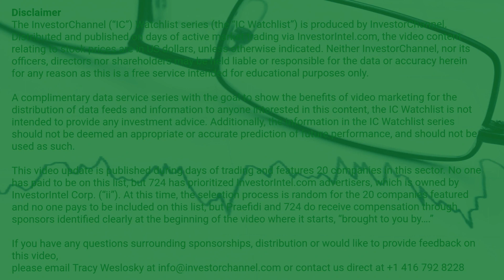InvestorChannel's Gold Watchlist Update for Wednesday, October 14, 2020, 16:30 EST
Watchlist Companies:
- Alkane Resources Ltdd (ALK.AX) AUD 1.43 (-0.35%)